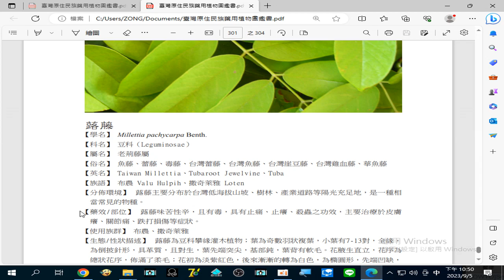2023 09 05#蕗藤(蕾藤、毒藤、台灣雞血藤 、華魚藤)_蕗藤味苦性辛，且有毒，具有#止痛#止癢#殺蟲 之功效，主要治療於#皮膚癢#關節痛#跌打損傷 等症狀22 50 26 523